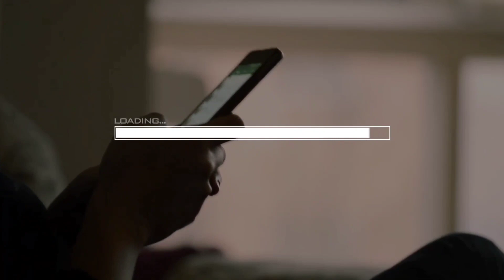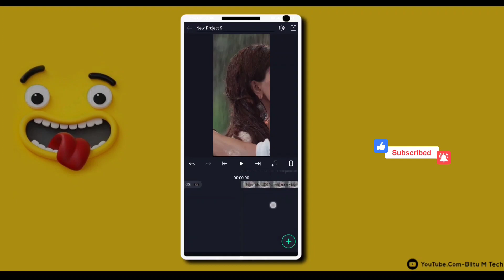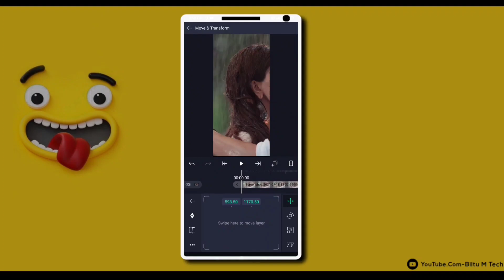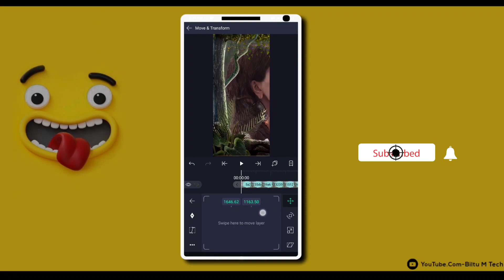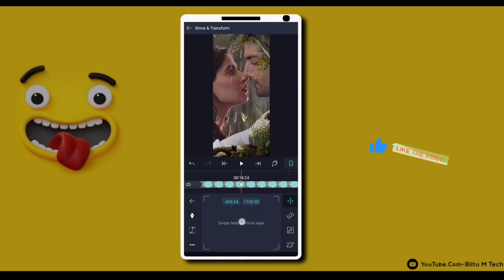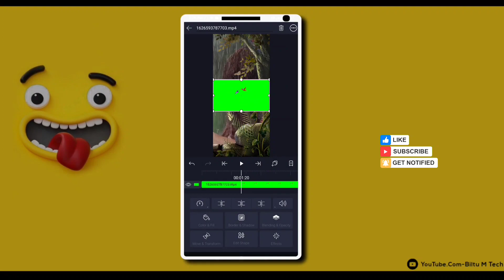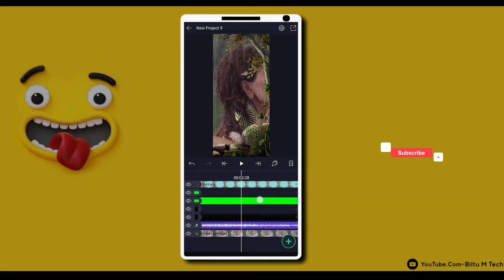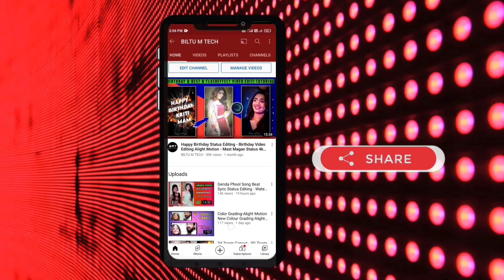New 3d Behind Object Video Editing - Alight motion 4k Status Video Rditing - 3D Status Video Editing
New 3d Behind Object Video Editing - Alight motion 4k Status Video Editing - 3D Status Video Editing

[ 𝘼𝙡𝙡𝙈𝘼𝙏𝙀𝙍𝙄𝘼𝙇::-]

[ Instagram Trending Logo Tutorial ]

[ 3D Bholenath Status Editing Tutorial ]

[ 3D Ganpati Bappa Status Editing Tutorial ]

       ▫️𝙆𝙀𝙀𝙋 𝙎𝙐𝙋𝙋𝙊𝙍𝙏𝙄𝙉𝙂 💪
        ▪️𝙆𝙀𝙀𝙋 𝙇𝙊𝙑𝙄𝙉𝙂  ❤️

Your Quarries::-

1 New 3d Behind Object Video Editing
2 Alight motion 4k status video editing 3 3D Status Video Editing
4 trending 3d reels editing
5 reels new trending video editing
6 3d zoom trending reels
7 3d photo effect
8 3d zoom effect
9 3d zoom trend
10 3d trending reels
11 Barsaat Ki Dhun video
12 Barsaat Ki Dhun lyrical
13 Barsaat Ki Dhun new song
14 Barsaat Ki Dhun full video
15 jubin nautiyal new song
16 Alightmotion status edit
17 alight motion tutorial
18 alight motion video editing
19 alight motion video editing
20 alight motion editing

Barsaat Ki Dhun lyrics
Barsaat Ki Dhun hindi song
barsaat ki dhun jubin nautiyal
Alightmotion status editing
3D Zoom Trending Reels
New Trending 3d Reels
alight motion
Barsaat Ki Dhun film song,
trending 3d photo reel 3d photo effect iphone capcut 3d edit tamil capcut no internet problem 3d zoom effect android 3d zoom effect kinemaster, 3d zoom effect premiere pro capcut 3d edit download 3d zoom effect alight motion how to make 3d trending reels trending
3d photo reel
3d trending reel
trending 3d tunnel status 3d video editing app
Barsaat Ki Dhun song
Barsaat Ki Dhun tseries